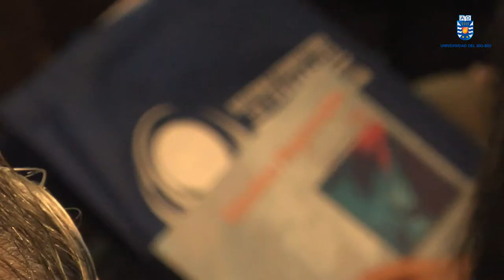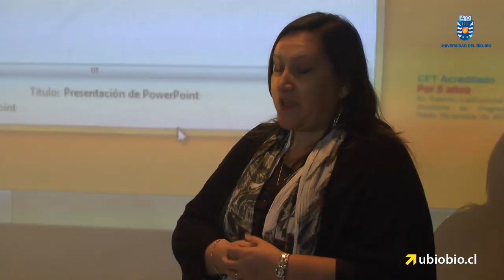Gobernación de Arauco convocó a Foro sobre Educación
La Cumbre de Educación convocó a diversos actores en el CFT Ceduc de Lebu, entre los que destacó parte del equipo del Convenio de Desempeño Sistema Territorial de Educación.